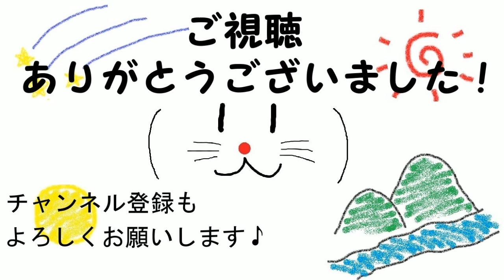スネーク再び。バイオハザード#15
バイオハザードHDリマスターの実況動画になります。